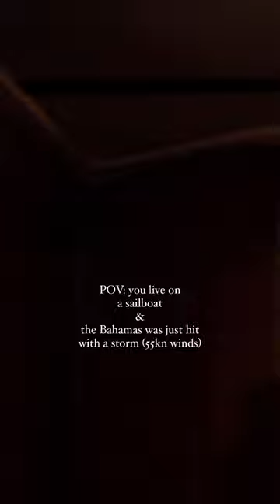Subscribe to come along on our sailing journey, we show you the good & the bad⛵️